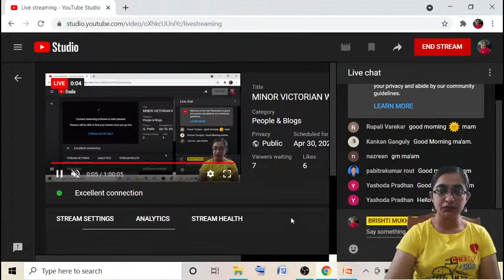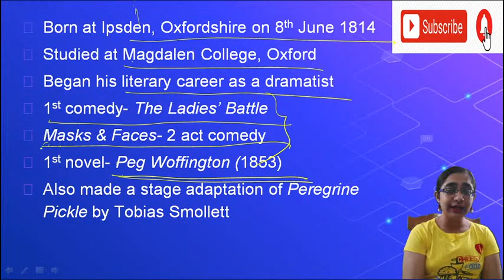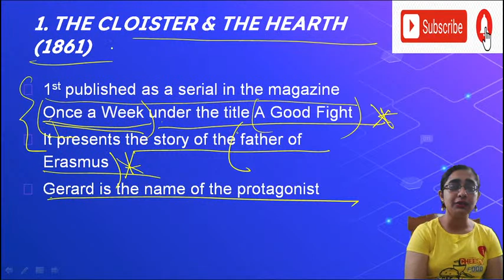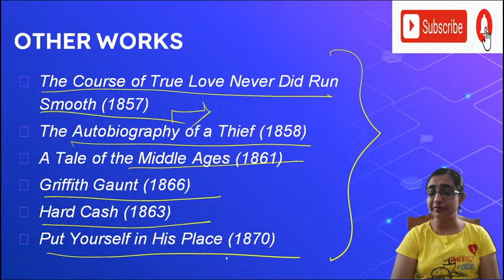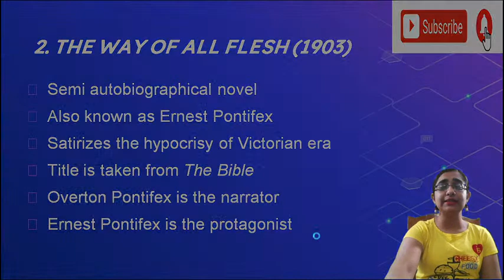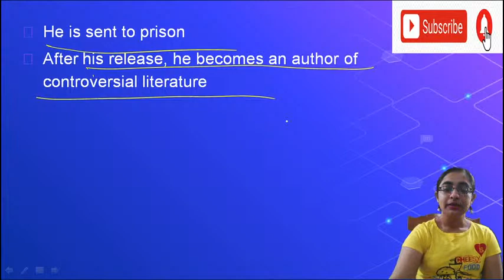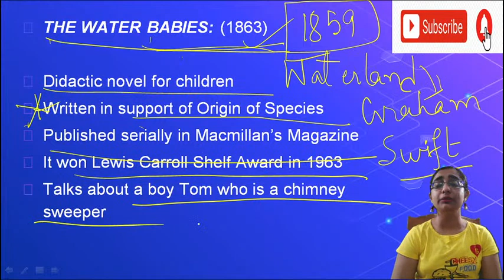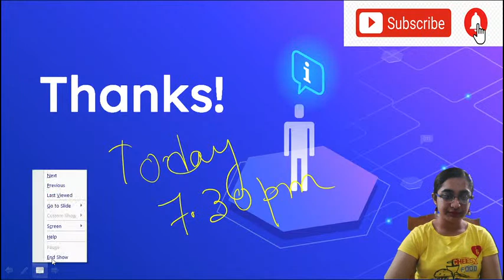MINOR VICTORIAN WRITERS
In this class, Brishti Mukherjee will cover the works of minor Victorian writers in detail. This class will help all the aspirants of NTA NET English literature exam as well as UG & PG students.